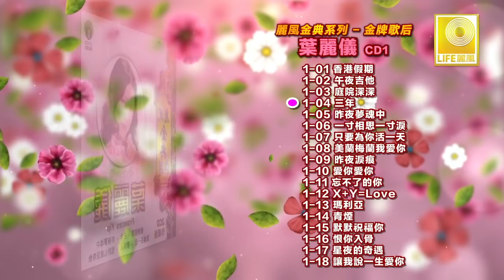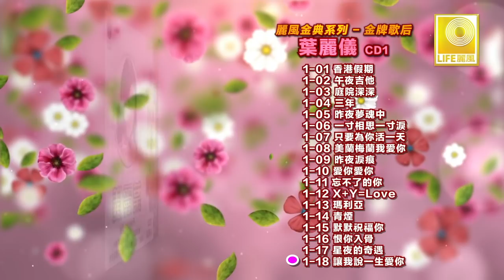叶丽仪 Francis Yip - 丽风金典系列 金牌歌后 叶丽仪 CD 1 (Original Music Audio)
香港金牌歌后叶丽仪是丽风唱片70年代基本歌星，她擅长唱英文歌曲及华语歌曲，后期以粤语 “上海滩”驰名歌坛。她的好歌好曲如：“香港假期” “午夜吉他” “我俩在一起” “梦中人‘ 等。